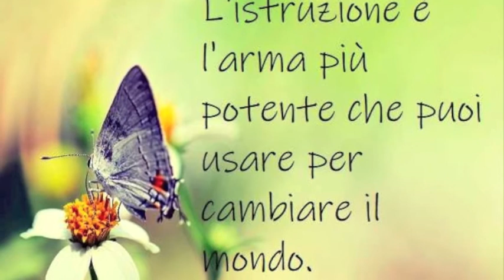Mille - parodia sull'accoglienza scolastica (# con tatto, ma contatto!)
Un modo simpatico e coinvolgente per accogliere gli alunni al ritorno a scuola.
Registrazione del 12 Settembre 2021.